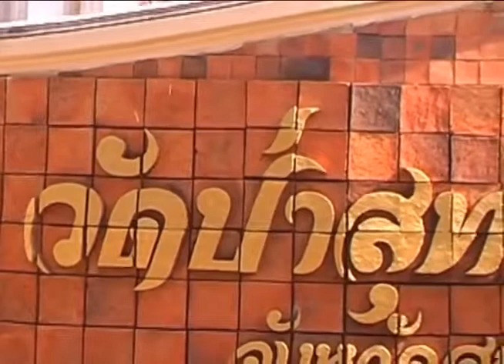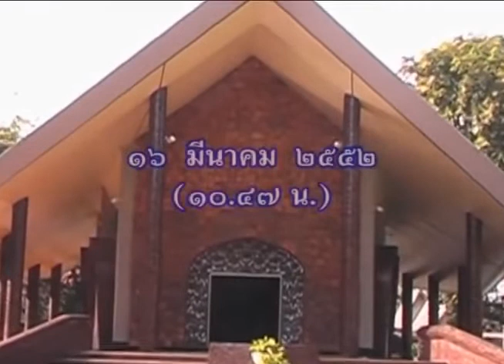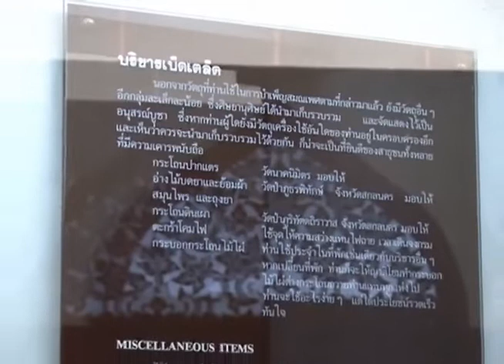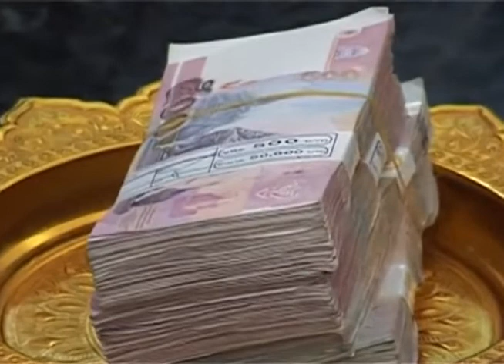หลวงตาพระมหาบัว เข้ากราบรำลึก หลวงปู่มั่น ภูริทัตโต 16 /03 /2552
วัดป่าสุทธาวาส อ.เมือง จ.สกลนคร เวลา 10:40 น.
*ผู้ว่าราชกาลจังหวัดสกลนคร (มาใหม่) เข้ากราบนมัสการสักการะ